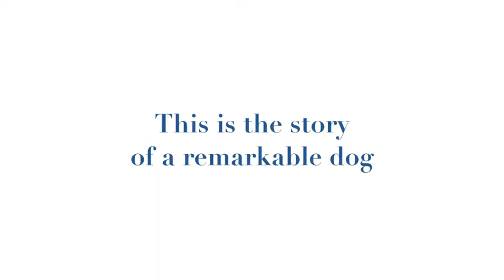The Service Dog!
Just something i put together using IMovie '11 "no I'm not coming out with a Movie"

IMovie '11 Pet themed trailer